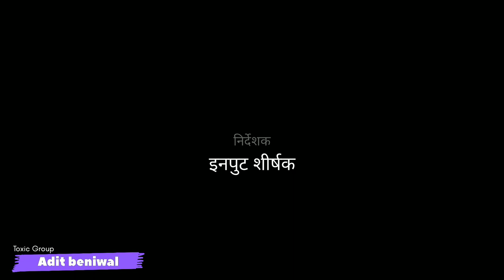Harendra choudhary jnvu new song || choudhary new song 2022 || Adit beniwal chamu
new song harendra choudhary jnvu
Adit beniwal chamu
singer= baldev siyag
 jnvu song 2022
Choudhary new song